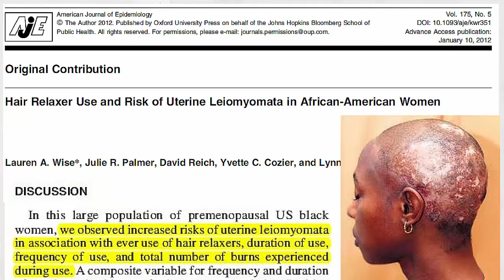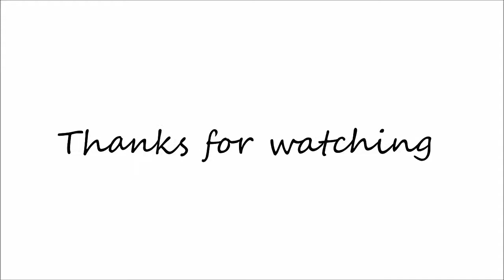Do hair relaxers cause fibroids?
Scientists have linked the use of hair relaxers to the occurrence of uterine fibroids. This video sheds light on the study. The aim is to empower African/African American/women of African descent with the right information that will enable them make better health decisions.